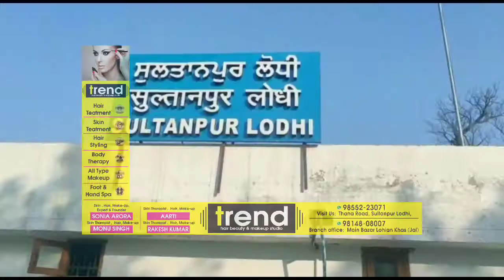ਵੇਖੋ ਕਿਵੇਂ ਰਿਹਾ SULTANPUR LODHI ਵਿੱਚ ਜਨਤਾ ਕਰਫ਼ਿਊ ਦਾ ਦਿਨ।।See how the day of the public curfew in Spl.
ਕੋਰੋਨਾ ਵਾਇਰਸ ਨੂੰ ਫੈਲਣ ਤੋਂ ਰੋਕਣ ਲਈ ਪ੍ਰਧਾਨ ਮੰਤਰੀ ਨਰਿੰਦਰ ਮੋਦੀ ਵਲੋਂ ਐਲਾਨੇ 'ਜਨਤਾ ਕਰਫਿਊ' ਦੇ ਆਦੇਸ਼ਾਂ ਨੂੰ ਗੁਰੂ ਨਗਰੀ ਸੁਲਤਾਨਪੁਰ ਲੋਧੀ ਦੇ ਨਿਵਾਸੀਆਂ ਨੇ ਮੰਨਦੇ ਹੋਏ ਸਾਰੇ ਬਾਜ਼ਾਰ ਪੂਰੀ ਤਰ੍ਹਾਂ ਬੰਦ ਰੱਖੇ। ਜਨਤਾ ਨੇ ਸਰਕਾਰ ਤੇ ਪ੍ਰਸ਼ਾਸਨ ਦਾ ਸਹਿਯੋਗ ਦਿੰਦੇ ਹੋਏ ਆਪਣੇ ਆਪ ਨੂੰ ਘਰਾਂ ਵਿਚ ਬੰਦ ਰੱਖਿਆ, ਜਿਸ ਕਾਰਨ ਸਾਰੇ ਬਜ਼ਾਰਾਂ 'ਚ ਸਨਾਟਾ ਛਾਇਆ ਰਿਹਾ। ਸ਼ਹਿਰ ਵਿੱਚ ਕੋਈ ਵੀ ਦੁਕਾਨ ਖੁੱਲੀ ਨਹੀਂ ਨਜ਼ਰ ਆਈ।

ਦੱਸਣਯੋਗ ਹੈ ਕਿ ਸ੍ਰੀ ਗੁਰੂ ਨਾਨਕ ਦੇਵ ਜੀ ਦੇ 550 ਸਾਲਾ ਪ੍ਰਕਾਸ਼ ਪੁਰਬ ਦੇ ਮੱਦੇਨਜ਼ਰ ਗੁਰੂ ਨਗਰੀ ਸੁਲਤਾਨਪੁਰ ਲੋਧੀ ਦੇ ਇਤਿਹਾਸਕ ਗੁਰਦੁਆਰਾ ਸ੍ਰੀ ਬੇਰ ਸਾਹਿਬ ਵਿਖੇ ਹਰ ਐਤਵਾਰ ਜਿੱਥੇ ਲੱਖਾਂ ਦੀ ਗਿਣਤੀ 'ਚ ਸ਼ਰਧਾਲੂ ਨਤਮਸਤਕ ਹੋਣ ਲਈ ਆਉਦੇ ਰਹੇ ਹਨ ਪਰ ਅੱਜ ਕੋਈ ਵਿਰਲਾ ਹੀ ਸ਼ਰਧਾਲੂ ਮੱਥਾ ਟੇਕਣ ਲਈ ਆਉਂਦਾ ਨਜ਼ਰ ਆਇਆ। ਜਿਸ ਕਾਰਨ ਗੁਰਦੁਆਰਾ ਬੇਰ ਸਾਹਿਬ ਕੰਪਲੈਕਸ 'ਚ ਸੰਗਤਾਂ ਕਿਧਰੇ ਖਾਸ ਨਜ਼ਰ ਨਹੀਂ ਆਈਆਂ।

ਜਨਤਾ ਕਰਫ਼ਿਊ ਦੇ ਦੌਰਾਨ ਕੁੱਛ ਨੌਜਵਾਨਾਂ ਨਾਲ ਗੱਲ ਕੀਤੀ ਗਈ ਤਾਂ ਉਨ੍ਹਾਂ ਨੇ ਕਿਹਾ ਕੇ ਸੁਲਤਾਨਪੁਰ ਲੋਧੀ ਦੇ ਸਾਰੇ ਨਿਵਾਸੀਆਂ ਵਲੋਂ ਪ੍ਰਧਾਨਮੰਤਰੀ ਸ਼੍ਰੀ ਨਰਿੰਦਰ ਮੋਦੀ ਦੇ ਇਸ ਫੈਸਲੇ ਦਾ ਸਵਾਗਤ ਕੀਤਾ ਗਿਆ ਹੈ ਅਤੇ ਆਉਣ ਵਾਲੇ ਸਮੇਂ ਵਿੱਚ  ਵੀ ਜੋ ਵੀ ਫੈਸਲਾ ਆਵੇਗਾ ਅਸੀਂ ਉਸਦਾ ਸਵਾਗਤ ਕਰਾਂਗੇ।

ਸੁਲਤਾਨਪੁਰ ਲੋਧੀ ਤੋਂ ਆਰ ਕੇ ਅਤੇ ਸਿਮਰਨਜੀਤ ਸਿੰਘ ਦੀ ਖਾਸ ਰਿਪੋਰਟ a7 punjab

sultanpurlodhi, sultanpurlodhinews, a7punjabnews, sultanpurlodhihistry, pmnrendermodi, santbababalbirsingh, sultanpurlodhirealmiraclessultanpurlodhibersahib, babananak,
sultanpurcity,
sdmsultanpur,
shosultanpurlodhi, dspsarwansinghbal, rakeshkumarasevanpunjab,